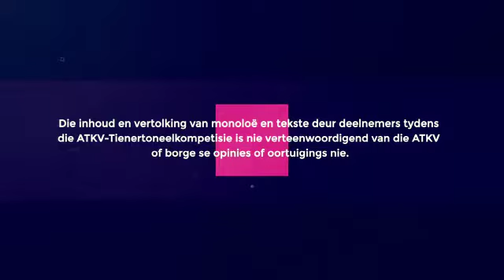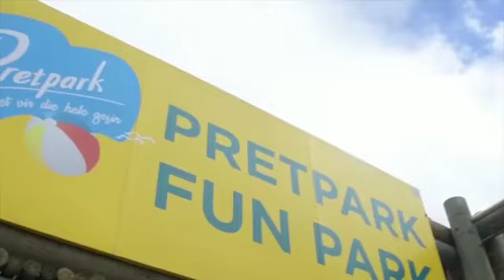Chrizelle Strydom met Wegbreek.